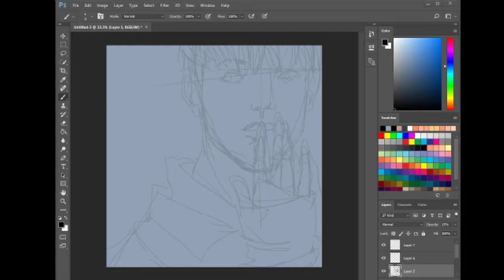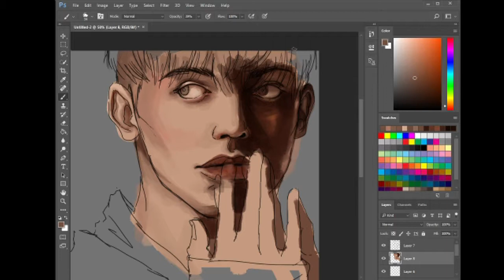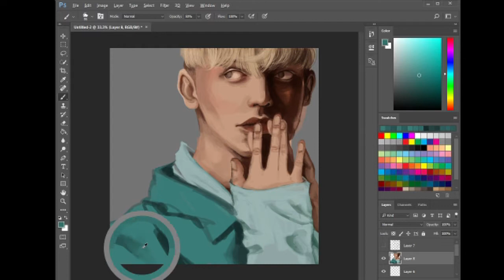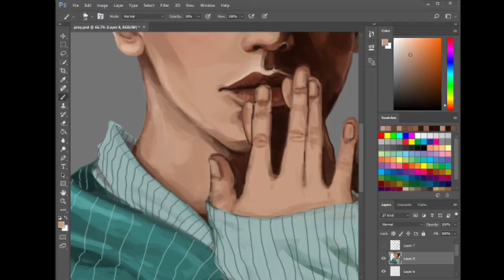Portrait Study [Speed Paint]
Praying for 2018 to be one of the best years for everyone

Starting off the year with a portrait study!! This took ~2hrs